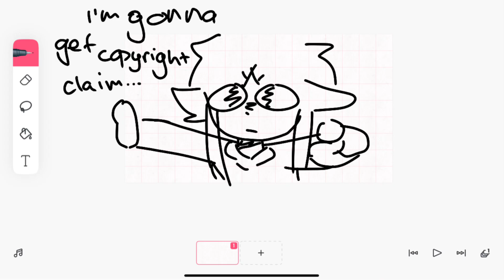Me and my sisters are just singing until someone comes along…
This video was for entertainment and to make people laugh, a funny video.
I am not telling my sisters names but I do in fact have 3 sisters.

I have one older sis
One younger sis
And a baby sis

Whenever we’re tryna sing my lil baby sis comes in and starts screaming, o thought this song would be the perfect song for it!